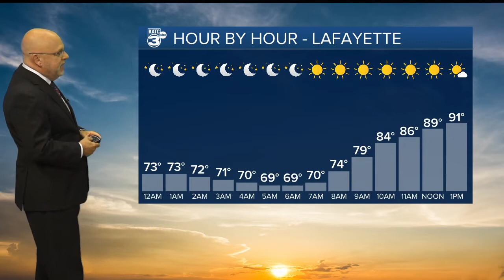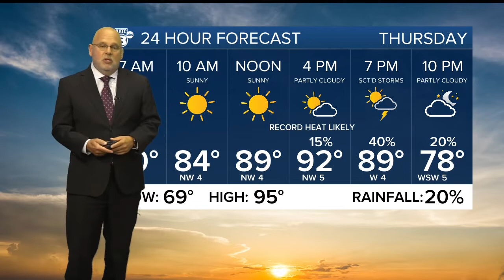RONS 10PM WEATHER FORECAST 5-11-22 PART 1